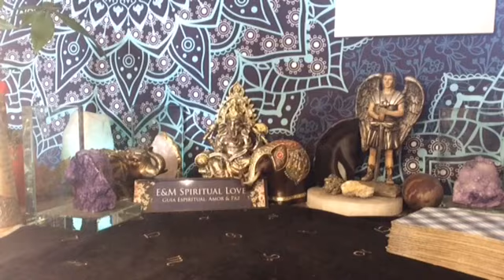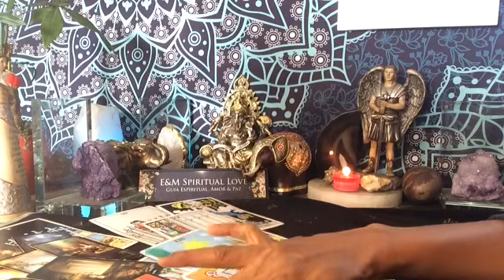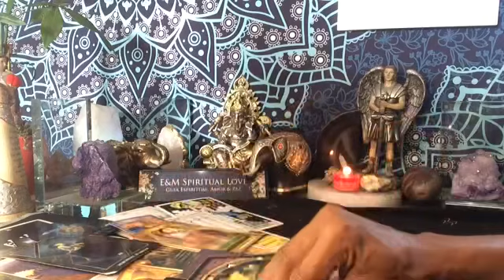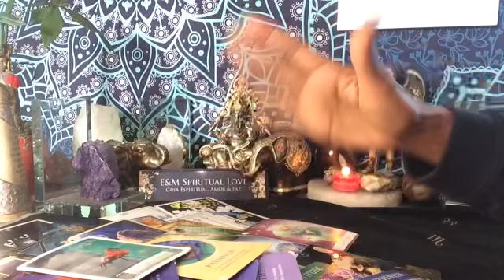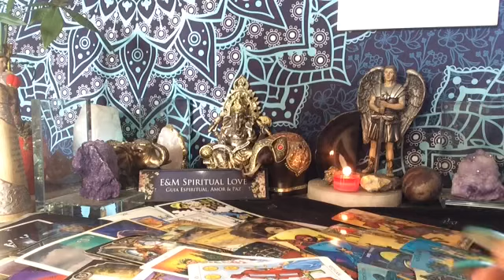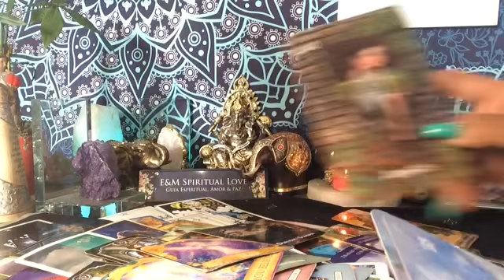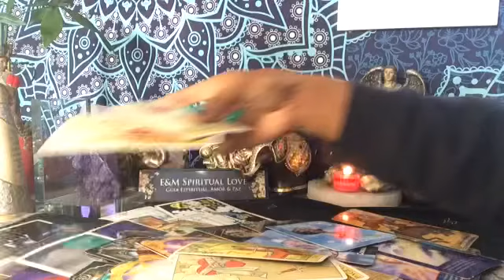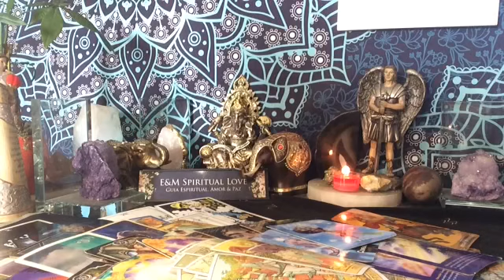VIRGO ♍️ SE SIENTEN LOS CAMBIOS 🙏🪬